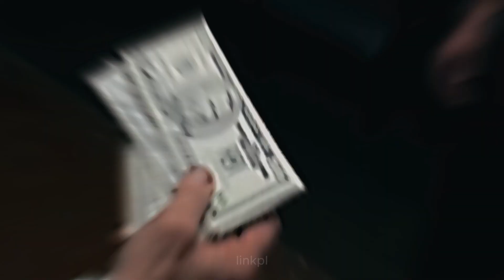Breaking Bad | Heisenberg edit